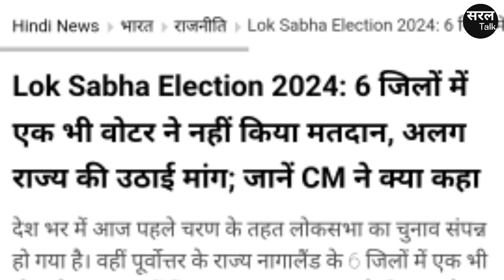4 लाख लोगों ने नहीं डाले वोट ! मतदान केंद्र पर पसरा सन्नाटा ! 400 पार की निकली हवा ! Nagaland | Modi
4 लाख लोगों ने नहीं डाले वोट ! मतदान केंद्र पर पसरा सन्नाटा ! 400 पार की निकली हवा ! Nagaland | Modi
                     नागालैंड के पूर्वी क्षेत्रों में 6 जिलों के करीब 4 लाख वोटर और 20 विधायकों ने वोट ही नहीं डाले !